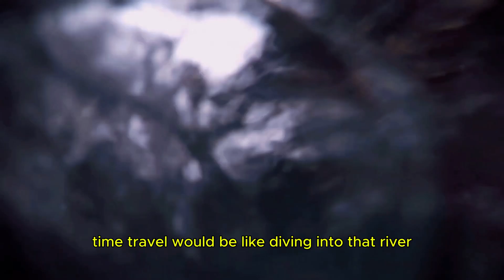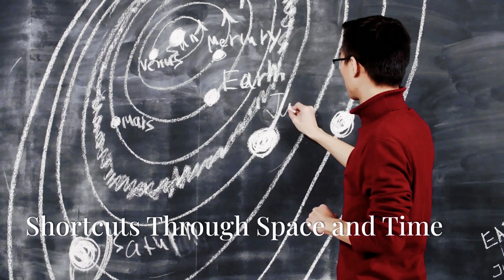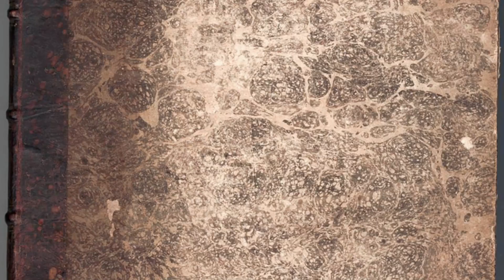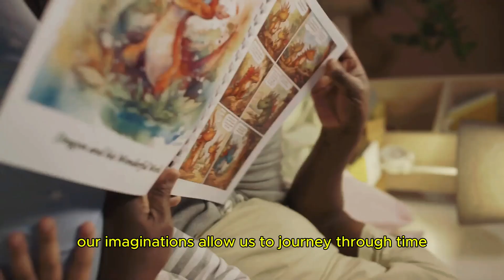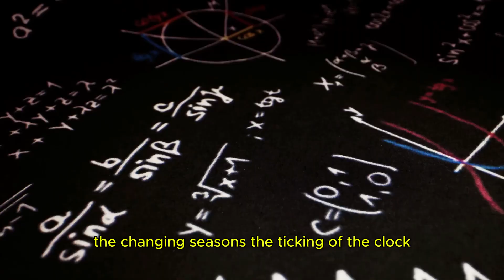Is Time Travel Actually Possible?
🌌 Welcome to the World of Time Travel! ⏳

Have you ever dreamed of stepping into a time machine and exploring the past or future? Join us on this incredible journey as we dive deep into the fascinating concept of time travel!

In this video, we'll explore:

The science behind time travel and theories from renowned physicists like Einstein.
Iconic portrayals of time travel in popular culture, from movies to literature.
Thought-provoking paradoxes that challenge our understanding of time and reality.
🔍 What You'll Learn:

How wormholes and time dilation could make time travel possible.
The impact of time travel stories on our collective imagination.
Mind-bending questions that will make you rethink time itself!
Whether you're a science enthusiast, a movie buff, or just curious about the mysteries of time, this video is for you!

🕰️ Join the conversation! What moment in time would you travel to if you had the chance?